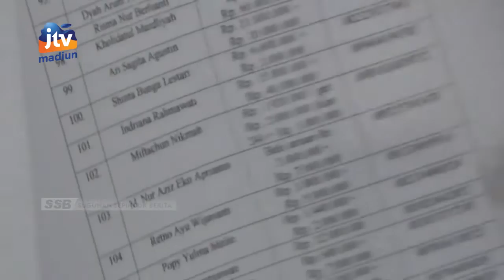BOJONEGORO - Kerugian Investasi Bodong Capai 5 Miliar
Puluhan warga di kabupaten bojonegoro diduga menjadi korban investasi bodong. Modus yang ditawarkan dengan memberi keuntungan hingga 25 persen dalam jangka waktu sepuluh hari. Total kerugian ditaksir mencapai lebih dari 5 miliar.